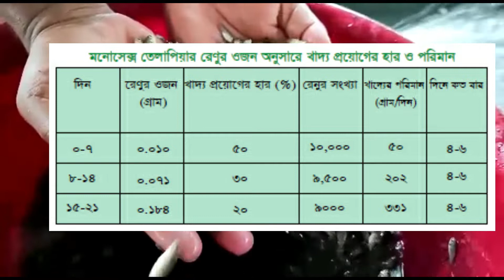মনোসেক্স তেলাপিয়ার চাষ পদ্ধতি ও সফলতা পাও্যার মুলমন্ত্র যোগাযোগ:01712-643351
মনোসেক্স_তেলাপিয়া_মাছের_পোনা কোথায় পাওয়া যায়। মনোসেক্স তেলাপিয়া মাছের পোনার দাম। মনোসেক্স তেলাপিয়া মাছ চেনার উপায়। মনোসেক্স তেলাপিয়া মাছের খাবার তালিকা কি কি?। তেলাপিয়া মাছের খাবার তৈরি পদ্ধতি জানা প্রয়োজন। তেলাপিয়া মাছ চাষে আয় করা সহজ। তেলাপিয়া মাছ চাষের খরচ। হাইব্রিড তেলাপিয়া চাষ খুবই লাভজনক। তেলাপিয়া মাছ চাষ করার নিয়ম। মনোসেক্স_তেলাপিয়া মাছ চেনার উপায়। মনোসেক্স তেলাপিয়া মাছের পোনার দাম। তেলাপিয়া মাছের খাবার তৈরি। তেলাপিয়া মাছ চাষ করার নিয়ম। মনোসেক্স তেলাপিয়া কি। মনোসেক্স তেলাপিয়ার চাষ পদ্ধতি। মনোসেক্স তেলাপিয়া মাছের পোনা। মনোসেক্স তেলাপিয়া মাছ চাষ পদ্ধতি। মনোসেক্স তেলাপিয়া মাছের খাবার তালিকা। মনোসেক্স তেলাপিয়া মাছ চেনার উপায়। মনোসেক্স তেলাপিয়ার পোনা। মনোসেক্স কালচার কি। মনোসেক্স তেলাপিয়া মাছের পোনার দাম। মনোসেক্স তেলাপিয়া মাছের চাষ। মনোসেক্স তেলাপিয়া মাছের চাষ ব্যবস্থাপনা। মনোসেক্স তেলাপিয়া কি। মনোসেক্স_তেলাপিয়া_মাছের_পোনা কোথায় পাওয়া যায়। মনোসেক্স তেলাপিয়া_মাছের_পোনা কোথায় পাবো। মনোসেক্স তেলাপিয়ার পোনা কোথায় পাওয়া যায়। ভালো জাতের মনোসেক্স তেলাপিয়া মাছের পোনা। উন্নত জাতের মনোসেক্স তেলাপিয়া মাছের পোনা পাবেন বিডি ফার্মারস নিউজ চ্যানেলে।। মনোসেক্স তেলাপিয়া মাছের পোনা বিক্রয় হবে। তেলাপিয়া মাছ চাষ পদ্ধতি সবার জানা উচিত.
অনলাইন ফিশ ডেলিভারি একটি অফিশিয়াল ইউটিউব চ্যানেল যার মাধ্যমে আমরা বাংলাদেশের যে কোনও জায়গায় বিভিন্ন ধরণের মাছ বিক্রি করি। আপনি যদি মাছ চাষে আগ্রহী হন এবং মাছ ব্যবসায়ে আরও বেশি লাভ পেতে চান তবে আজই আমাদের সাথে যোগাযোগ করুন। আমাদের একমাত্র লক্ষ্য স্বাস্থ্যকর প্রাণবন্ত এবং মানসম্পন্ন মাছ বিক্রি করা
আমাদের ঠিকানা- গ্রাম-ধলা, পোস্ট-ধলা থানা-ত্রিশাল জেলা-ময়মনসিংহ বাংলাদেশ
মাছ চাষ সম্পর্কিত তথ্য পেতে
দয়া করে যোগাযোগ করুন - 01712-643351 (ইমো)